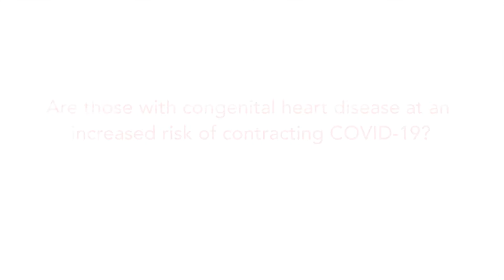COVID-19 vaccine spotlight on cardiology with Dr. Keila Lopez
Dr. Keila Lopez, Pediatric Cardiologist, answers some of the most common questions about the COVID-19 vaccine and cardiology.